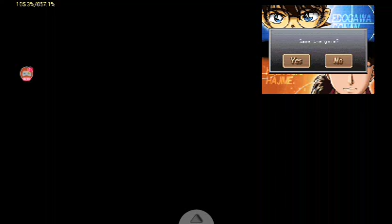Detective Conan part 3